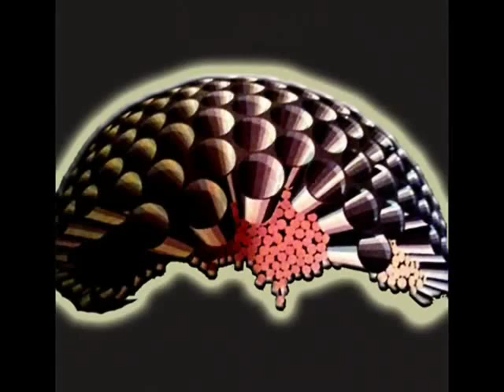(EVERYBODY LOVES) THE SUNSHINE (HIPHOP ABSTRACT INSTRUMENTAL)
Based on Ramp - Everybody Loves The Sunshine / Fruity Loops